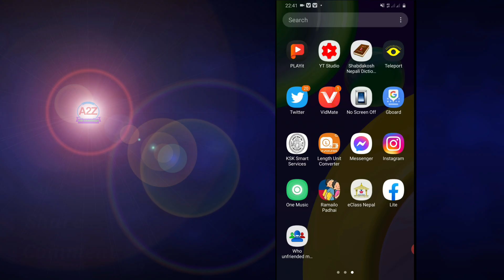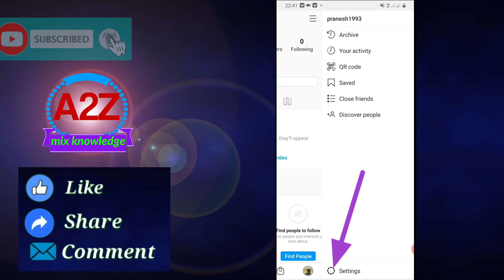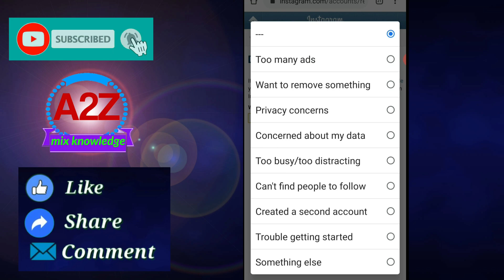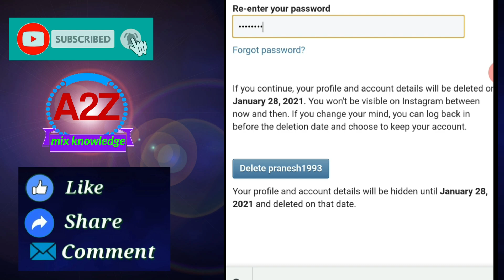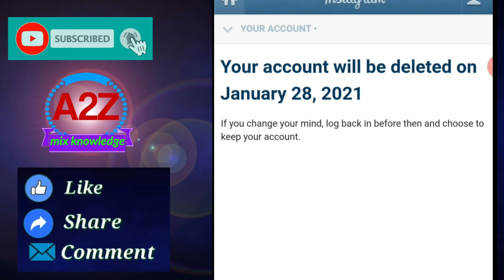🔥How to Delete Instagram permanently? कसरी Instagram सधैको लागि delete गर्ने । by A2ZMix Knowledge .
🔥How to Delete Instagram permanently? कसरी Instagram सधैको लागि delete गर्ने ।

आज म यस channel बाट Instagram कसरी permanently delete गर्ने भन्ने विषयमा एउटा video लिएर आएको छु ।
sathiharu aaja ma yes channel bata Instagram permanently kasari delete garne vanne bisayama yuta video liyara aayako chhu.

ABOUT CHANNEL:
A2Zmix knowledge is one of the Youtube channel where you can find videos about Tips and Trick, Science and Technology, Brilliance/wit, tutorial video,  in a nepali language.

I will try to give my best knowledge I need your support.

If you want to know more about A2Zmix knowledge then watch A2Zmix knowledge videos.